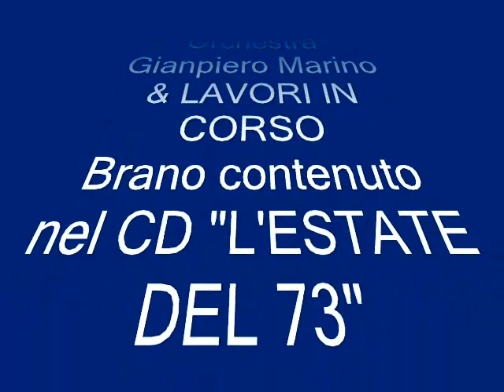LELLA (Te la ricordi Lella) cover Orch. Giampiero Marino & LAVORI IN CORSO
Lella (cover)
Orch. Gianpiero Marino & LAVORI IN CORSO.
Introduzione e arrangiamento per tromba a cura di F. Baldacci, G. Marino, S. Cupellaro, A. Zegarelli.
Brano contenuto nel CD "L'ESTATE DEL 73"